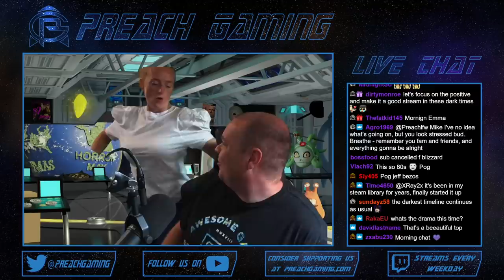Preach Discusses the Blizzard Lawsuit (July 2021)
Mike discussed the Blizzard Lawsuit from July 2021.

You can find out more about the Lawsuit filed by the State of California